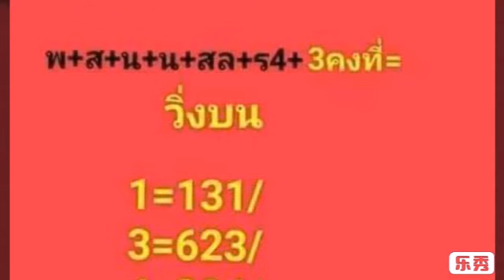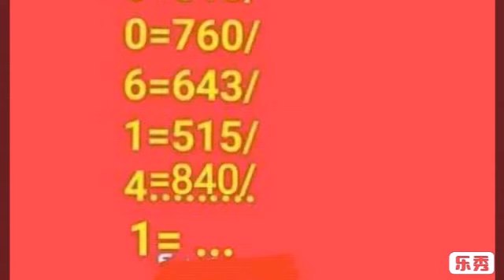ผลงาน 10 งวด วิ่งบน ตัวเดียว งวด 16 11 2561